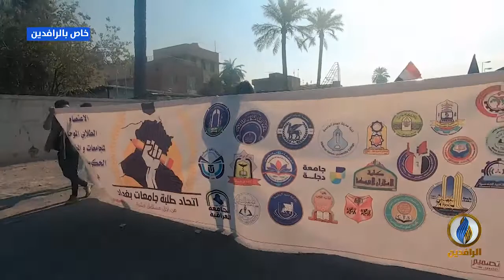مع_الناس | استمرار الإضراب الطلابي في